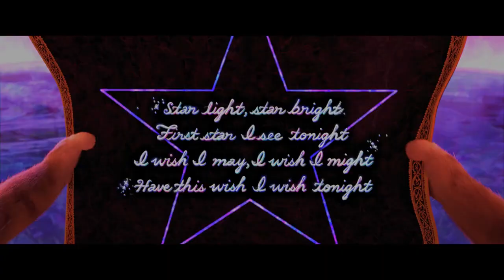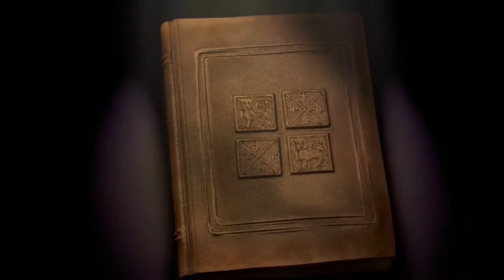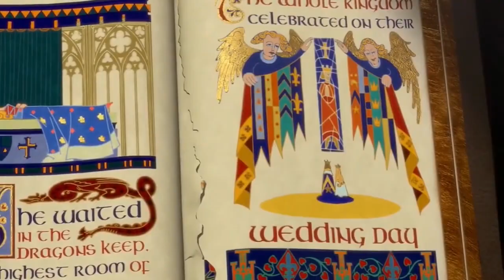The Daicheng X incident